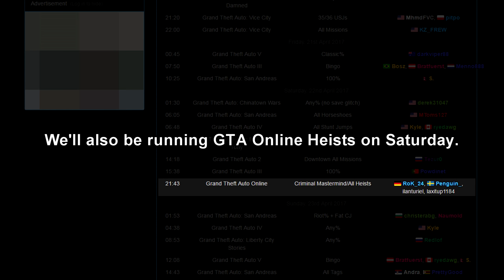GTA Marathon 2017!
(times are rendered in your local time zone)